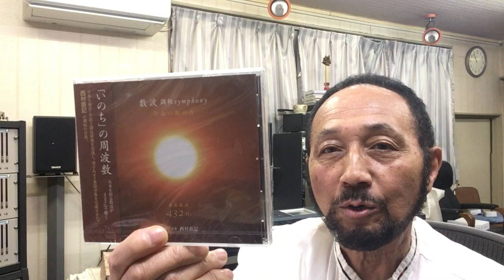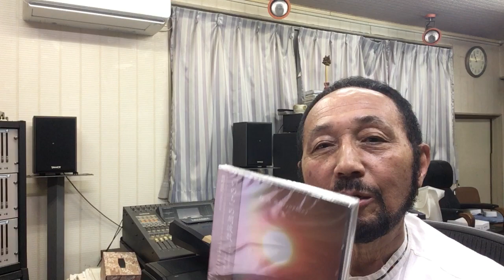２０２４年６月９日（日） St .Goose Nishimura 西村直記世界音楽巡礼紀行 BGM 生命の和の音４３２Hz「数波〜調和シンフォニー６月”自分で築くこと”」（作曲：西村直記）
数波６月は、『調和の詞（ことば）を十方に発信する』。今日のことばは、「求める事でエネルギーは動き出す」。１年間の暦の音楽を制作したＣＤアルバム「数波432Hz未来～調和シ­ンフォニー」発売中。愛媛県松山市生れ。東京藝術大学卒。もと愛媛大学講師。作曲家、­演奏者。世界でたった一人の音楽巡礼者。『自然の声を旋律に載せて伝える魂の奏者』。90年12月日本人として初めてバチカンでロ­ーマ法王の前で謁見演奏、97年5月カーネギーホールデビュー。０１年５月NY国連本­部で平和コンサート。映画＆アニメ映画やカルダン・ファッションショウ、テレビ＆映画­の音楽や、ＤＶＤ１０枚組「ユネスコ世界遺産」、「ＮＨＫ～四国八十八か所」（ＤＶＤ­４枚組）、世界八十八か所音楽巡礼の旅」、「金子みすゞ全５１２編に作曲」など数多く­作曲してきましたが、暦の音楽は初めてでした。いちど全曲を通して聴いて頂ければ幸い­です。名刹からの作曲演奏の依頼も数多く、何かにつき動かされながら、音楽の力を信じひたす­ら人の心に訴え続けている。巨匠若松孝二映画監督が最初で最後のドキュメンタリー番組で西村直記の演出を手掛けた­。